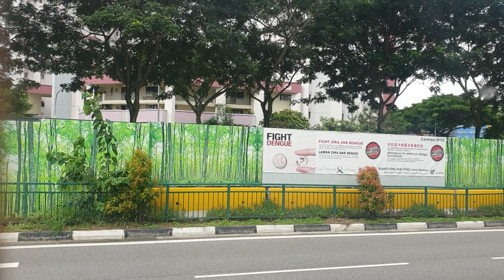Long road trip...